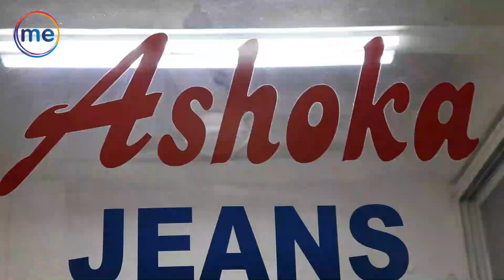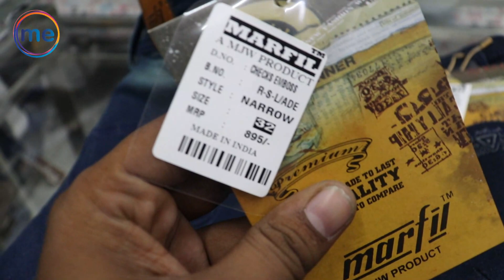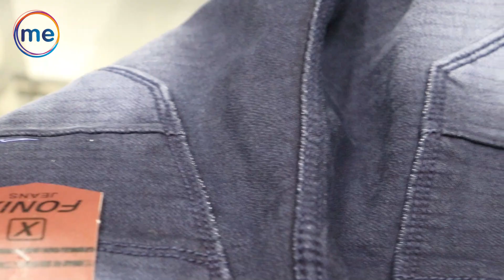Mumbai Jeans Wholesale Market |Ulhasnagar Market//Ashoka Jeans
Ashoka Jeans Ulhasnagar

↪️ Shop No. 8, 2nd Floor, Elco Market, Nehru Chowk, Ulhasnagar -2, Kalyan, Thane , Maharashtra , India

Mob No.

Note :- Shop Closed On Tuesday

इस शॉप के बारे में अधिक जानकारी के लिए यहाँ जाएं

Ulhasnagar Market
Jeans Market Ulhasnagar
Dudhnaka Ulhasnagar
Ulhasnagar Wholesale Market
Shirts Jeans Wholesale Market Ulhasnagar